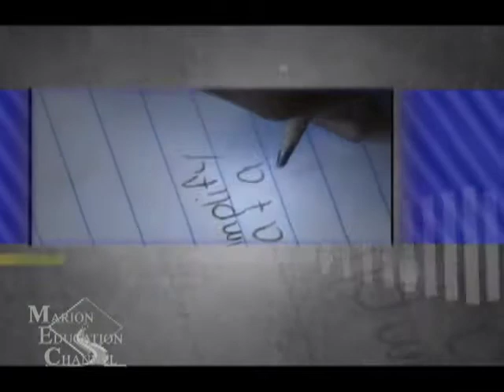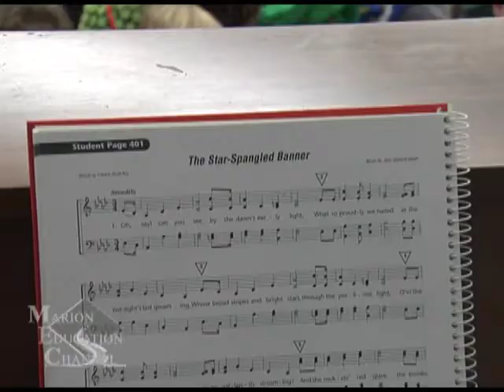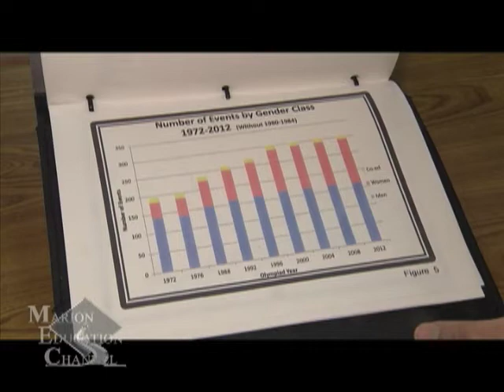November 2014 Classroom Connection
The November 2014 edition of The Classroom Connection, featuring a sit-down interview with the newest school board member, Kelly King, representing District 5; a sit-down interview with Suzanne McGuire about the cooperation between the school district and veterans organizations; a look at the fire college, administered by CTAE; a Belleview High student whose research is being used by the International Olympic Committee; and superintendent George Tomyn's thoughts.